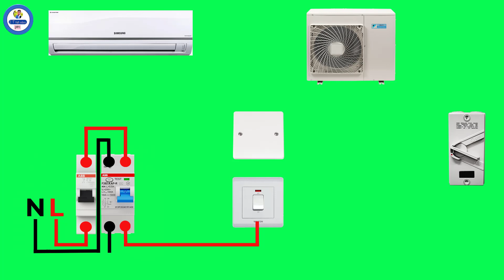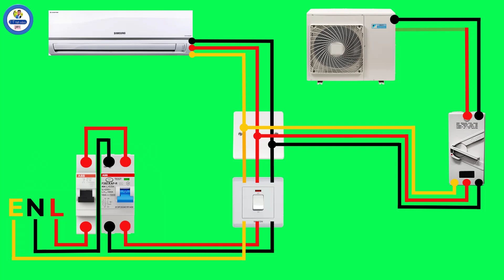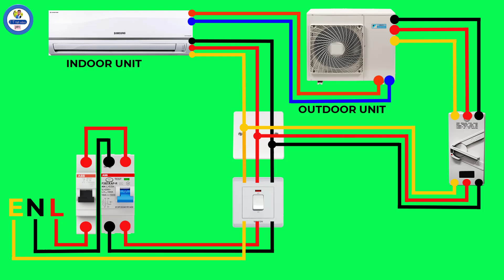Single phase split AC indoor outdoor wiring diagram. || E T full video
Split ac wiring diagram indoor outdoor single phase. an air conditioner is a system  or a machine that treats are a defined usually enclosed . this diagram a indoor a outdoor a dp switch end.

E T full video

My previous five video